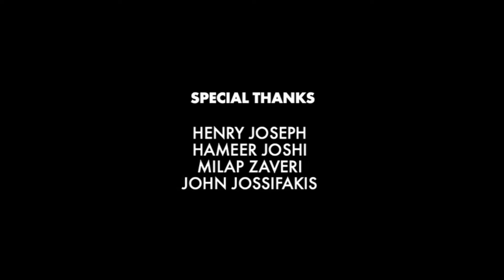Mersal Full Movie In Hindi Dubbed | Thalapathy Vijay | Nithya Menon | Samantha | Review & Facts